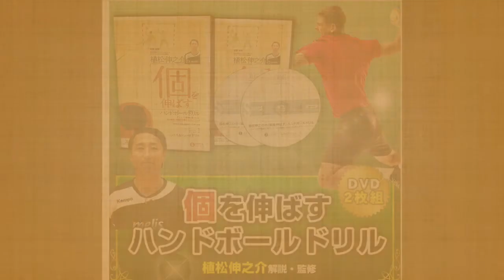植松伸之介の『個人技術を伸ばすハンドボールドリル』内容・効果・口コミ・購入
植松伸之介の『個人技術を伸ばすハンドボールドリル』

ハンドボール男子ユース日本代表監督・明星大学ハンドボール部監督の植松伸之介が解説！

本場ドイツ流、体の機能と判断力を鍛えるトレーニングで個人技術を伸ばすハンドボール練習法をDVDでついに一般公開！

動画でわかりやすくレクチャーするハンドボール上達練習法です。

ハンドボール世界最高峰のドイツ ブンデスリーガ流を知ることで、あなたのハンドボール選手としてのスキルは着実にアップ！

植松伸之介の『個人技術を伸ばすハンドボールドリル～本場ドイツ流、体の機能と判断力を鍛えるトレーニング～』DVDの内容や効果については公式サイトにてご覧いだだけます。